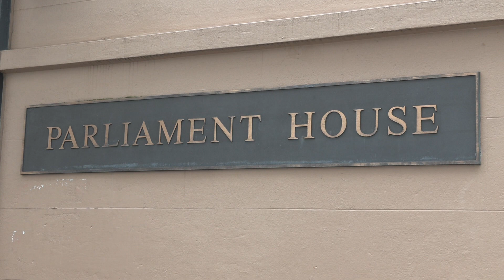박옥수 목사, 호주 국회 오찬 참석 및 면담[20220903]_굿뉴스티비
ㅡ9월 2일, 호주 시드니
ㅡ호주 NSW주 린다 볼츠 국회의원, 마인드교육 및 청소년 해외봉사에 관심
ㅡ박옥수 목사, IYF 설립배경 및 월드캠프 등 소개…호주에서의 활동 협력도 논의
ㅡ린다 볼츠 의원, "코로나로 제약 걸렸던 마인드교육 및 청소년활동 진행하고 싶어"
ㅡ찰스스터트대학교 보안‧안전 및 웰빙부서 전무이사 스테이시 젠킨스와 화상면담
ㅡ젠킨스 전무이사, "아름답고 지혜로운 말씀 감사…학생들을 위해 마인드교육 꼭 필요"